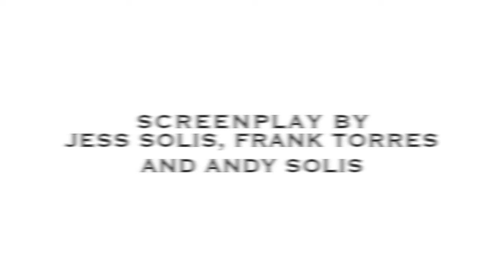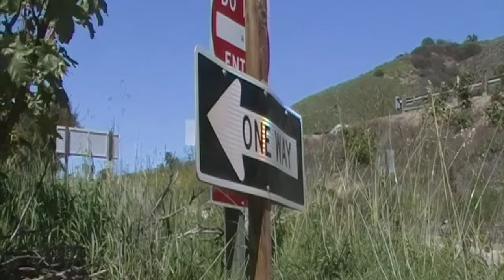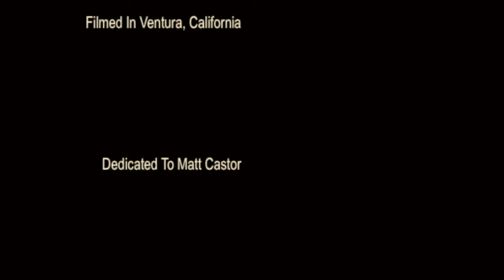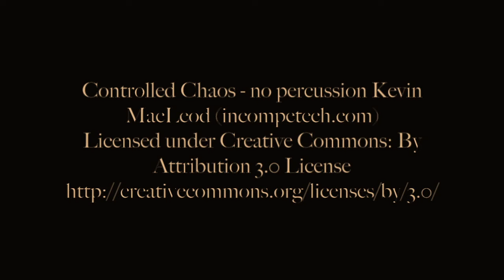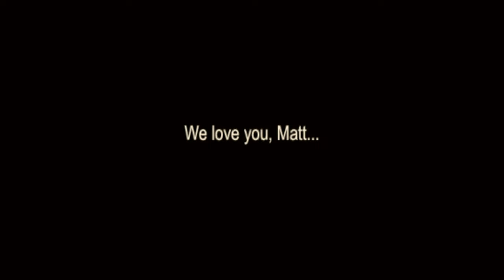"Curse Of The Revenant: The Alternate Cut"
Ghoulish Grin Films presents the alternate cut of the Cedar Street Films USA horror cult film "Curse Of The Revenant."

Presented with a more modern interpretation, the film has been reedited with additional scenes and special effects not seen in the original.

Rating --                          NR
Release Date --              2016
Language --                    English
Actors --                          Frank Torres, Jess Solis
Director --                       Jess Solis
Category --                     Horror, Drama